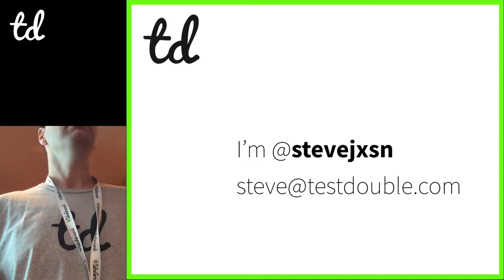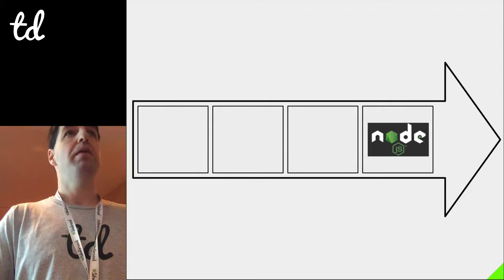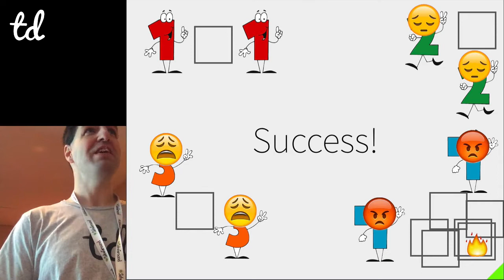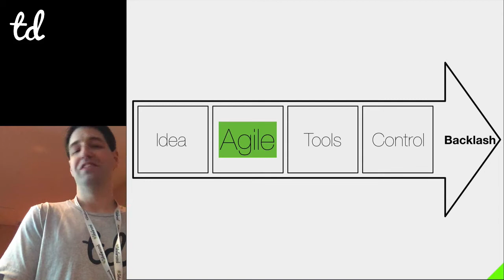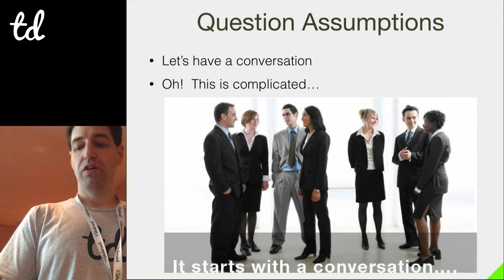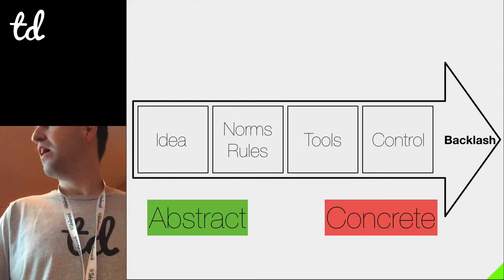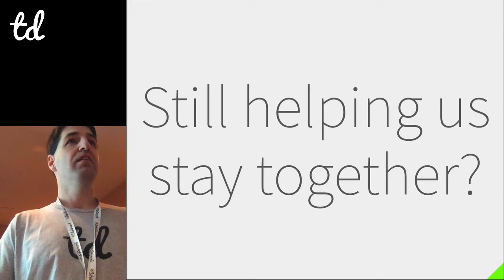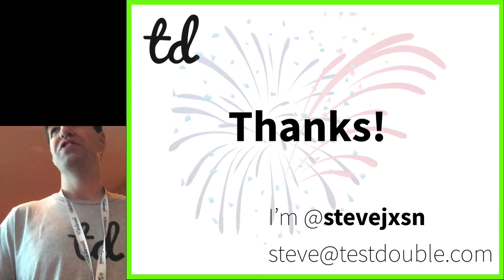Better Software Through Shared Understanding (Steve Jackson)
This talk takes a step back from the toolbox to ask: What are the core benefits a tool should provide?

As a project grows up, it has different needs and benefits from differing levels of “discipline”. Likewise, people have differing comfort levels for process rigor.

Too often we focus on the laundry list of benefits that we might get from a tool without considering the maturity of our project or the composition of the team. We want to build shared understanding without dictating a process that crushes diverse thought and collaboration.

This talk proposes examples as a universal way to build shared understanding without tying a team to specific tools or implementations.